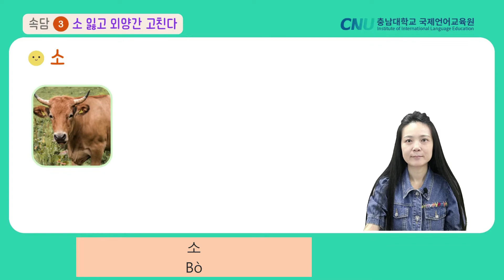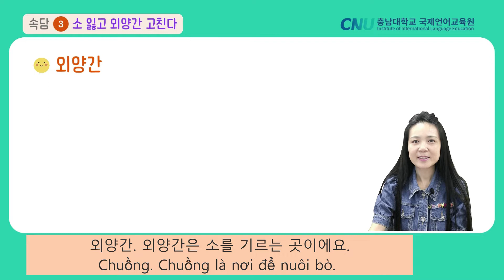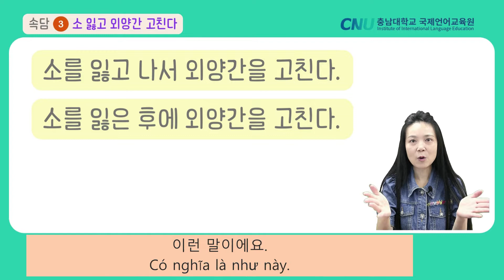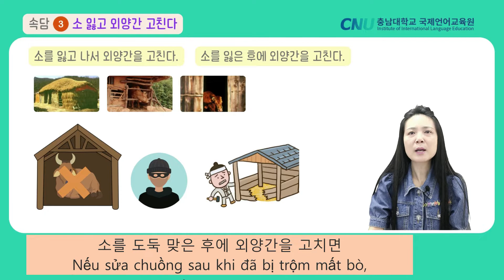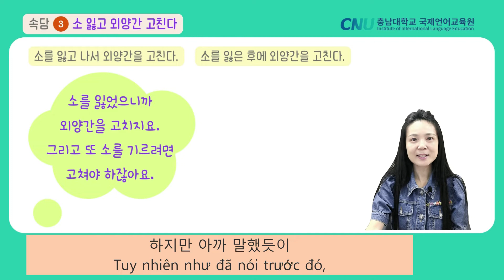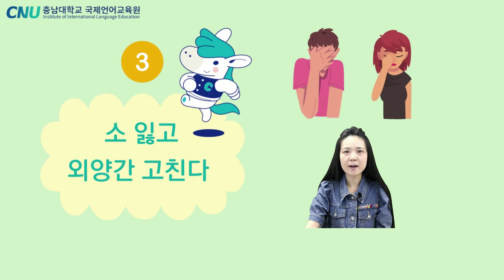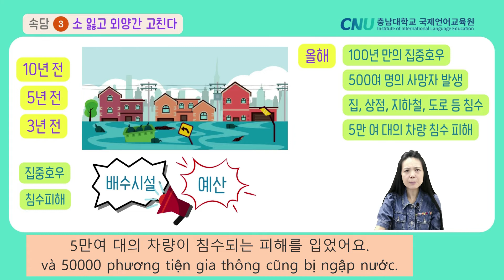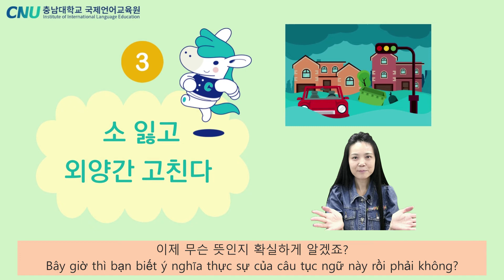[CNU KOREAN] [tục ngữ Hàn Quốc 한국 속담 3] tiếng Hàn thường ngày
Let's learn 'daily korean' with CNU KOREAN.